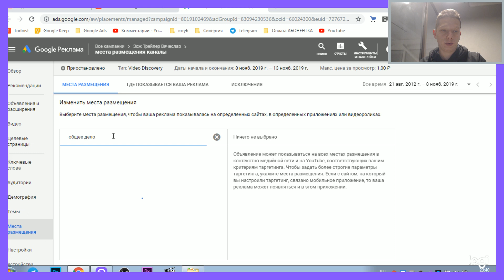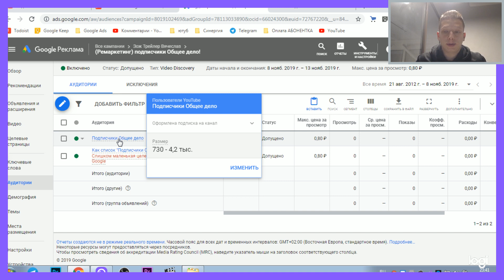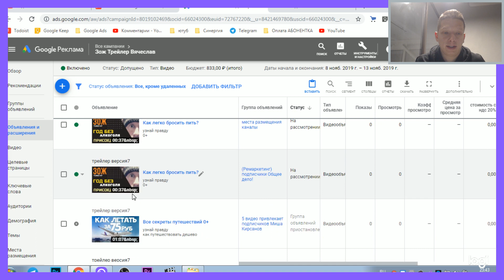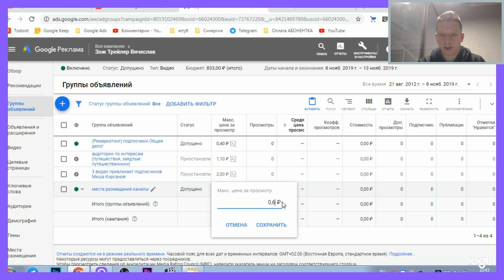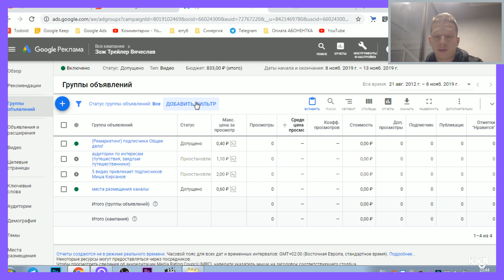google реклама это google adwords? адвордс переименовали в Google Ads контекстная реклама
Что же такое google реклама?
 это уже не google adwords? адвордс переименовали в Google Ads  и это по прежнему контекстная реклама!